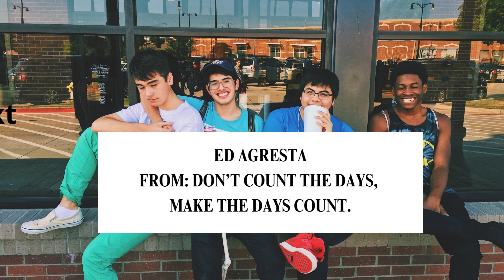The Test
🌟 Need a quick dose of inspiration? Look no further! In each video, you'll find powerful quotes, uplifting stories, and thought-provoking insights that will brighten your day and fuel your journey to success. Whether you're seeking inspiration for personal growth, a boost in your daily routine, or a reminder of your inner strength, our short and impactful videos have you covered.